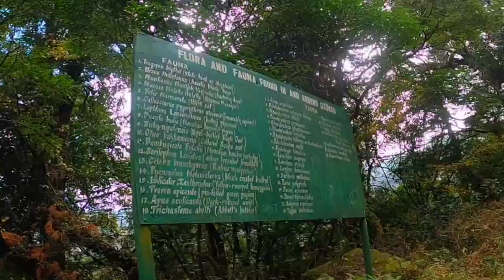Dzukou valley Trek vlog | Nagaland| solo girl in Northeast| Vlog 02 | Incredible India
Solo girl travelling in North East Adventurous vlog
enjoy trekking in Dzukou valley 😍

for more bookings
they will help you to customise your itinerary and stay options in Nagaland.